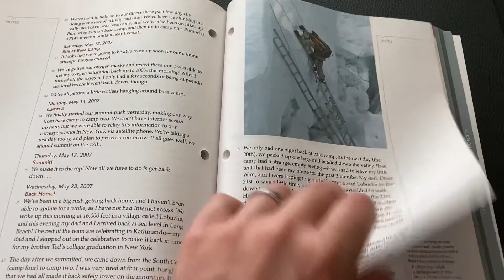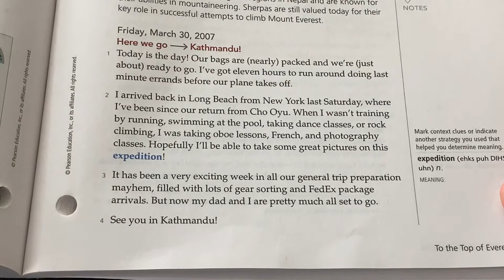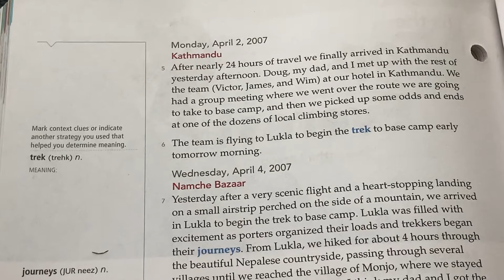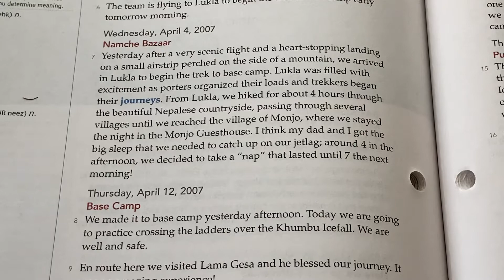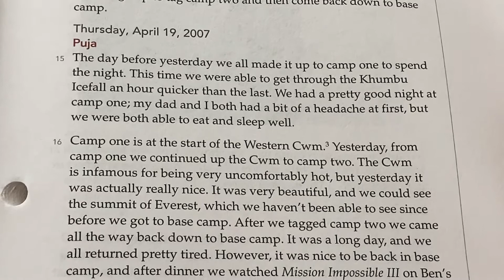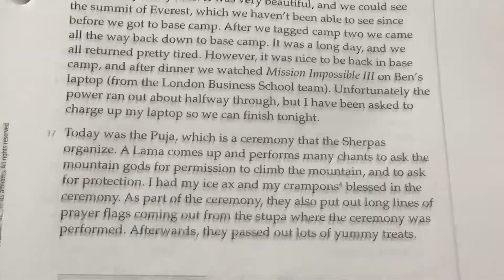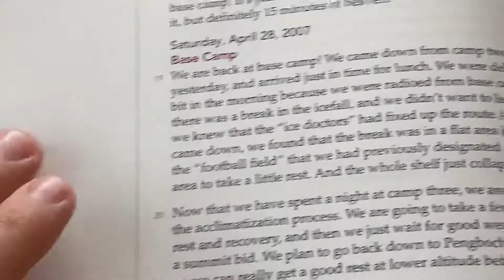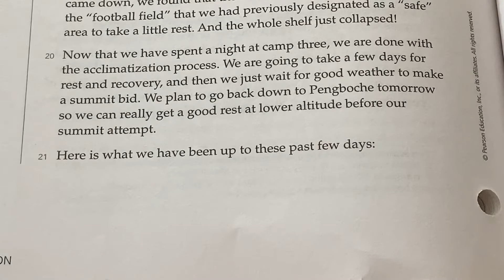5/12 6th ELA Everest (1)